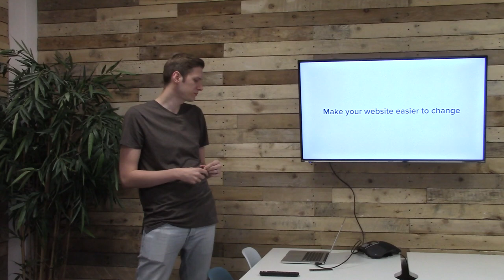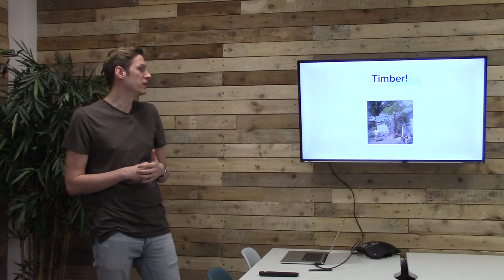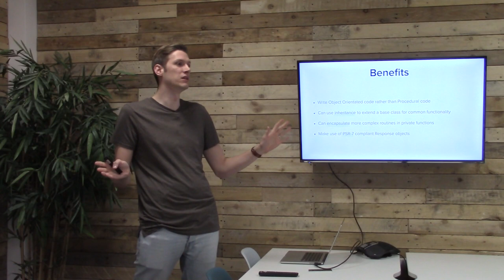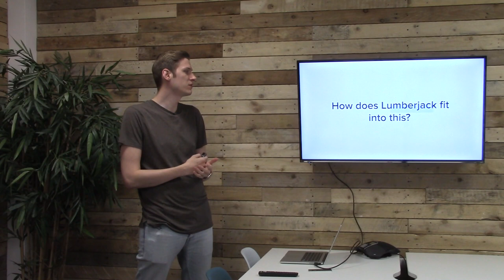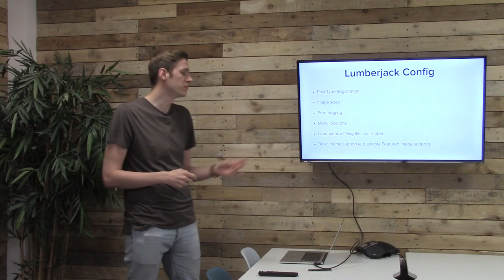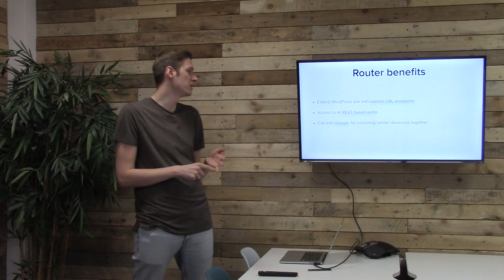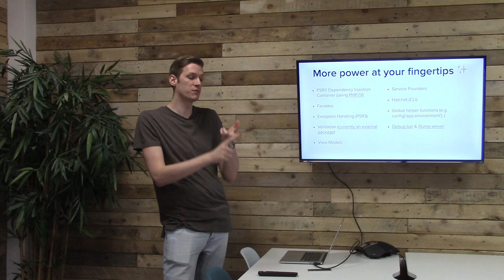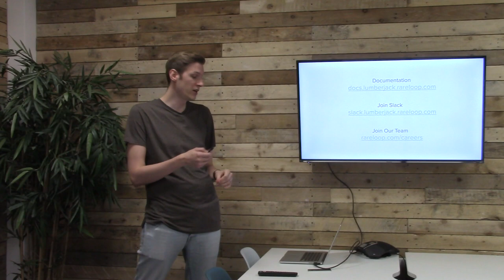Supercharging WordPress Development in 2018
(Due to technical difficulties the video misses the very start of the talk - apologies!)

Often WordPress themes are not easy to change, maintain or fun to work on. This can rule WordPress out as a viable option for bespoke, non-trivial websites.

In this talk we’ll dive into how this happens & look at how we make your theme easier to change. For the more technical attendees, we will also go into how using Lumberjack, a powerful MVC framework built on Timber, can be used to power-up your themes.

Adam is a lead developer at Rareloop in Southampton . He is an advocate for progressive enhancement, accessibility, collaboration, OSS, and making code easy to change.